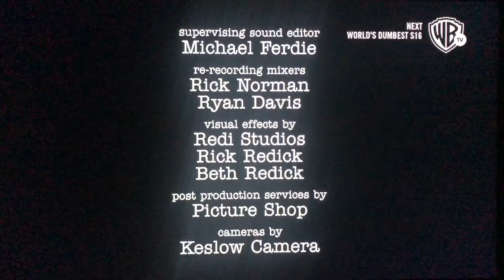Chuck Lorre Productions, #656/Warner Bros. Television (2021)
From “New Band Young Sheldon”